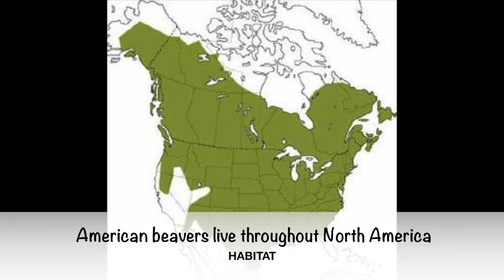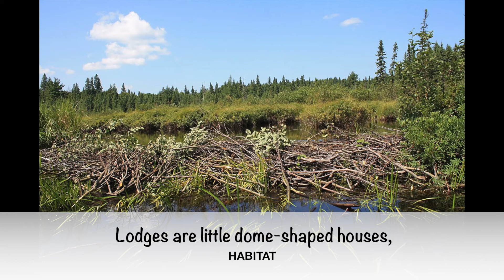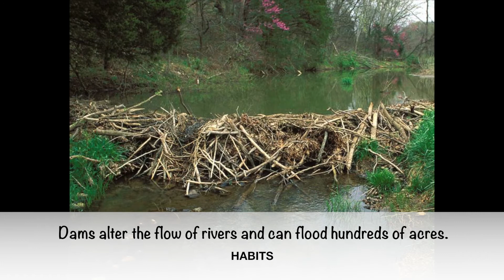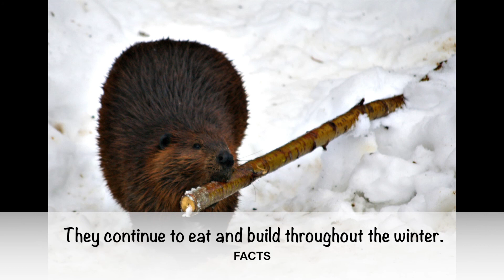THE AMERICAN BEAVER - NORTH AMERICA - ANIMAL PRO